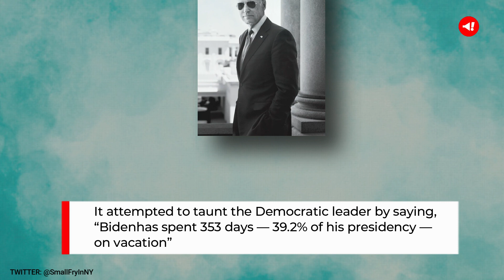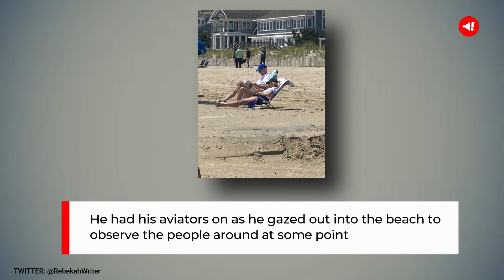Joe Biden Relaxes In Delaware Beach | Biden Spotted Sunbathing With Granddaughter | Joe Biden News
Joe Biden spent some time lounging and sunbathing at Rehoboth Beach in Delaware on Saturday 8 July. He was spotted alongside his wife Jill Biden and other family members ahead of his trip to Europe.